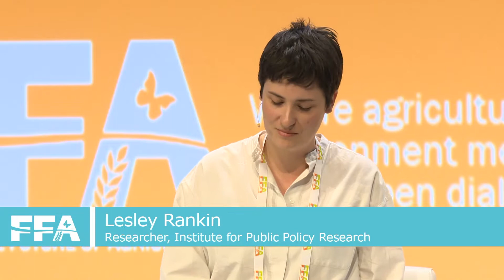FFA2019 Climate change panel discussion